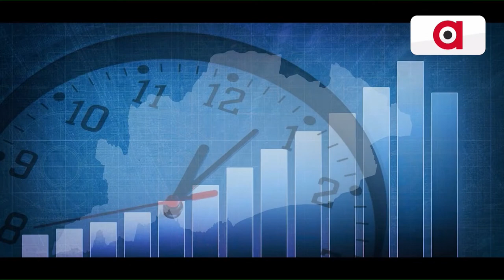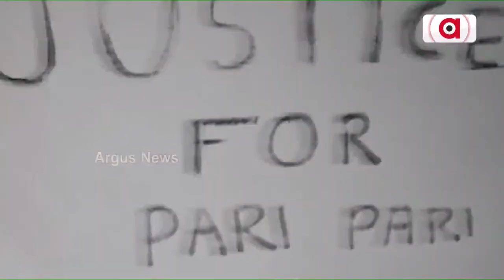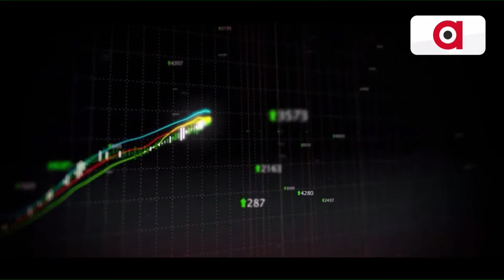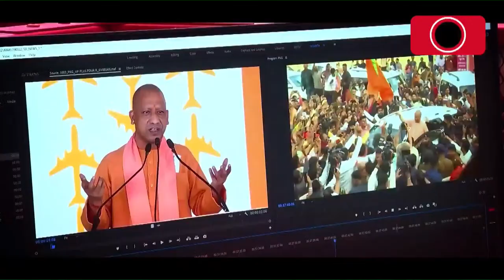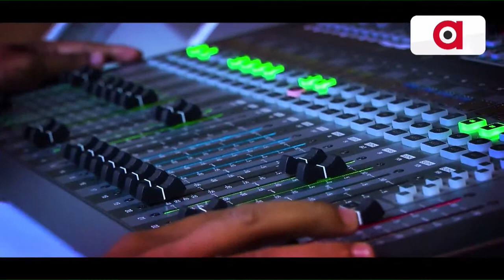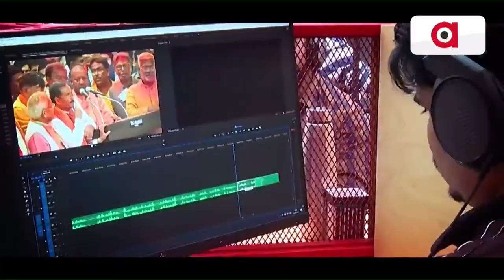🔴Live | Ajira Atithi | Odia Actors Subham Nayak | New Odia Movie Astika Nastika | Argus News Live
Ajira Atithi | Odia Actors Subham Nayak | New Odia Movie Astika Nastika | Argus News Live